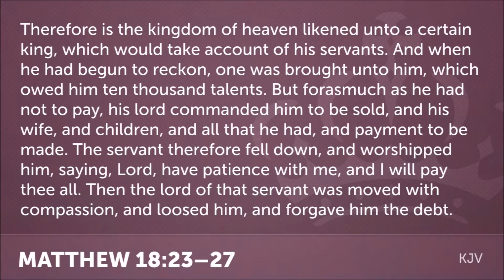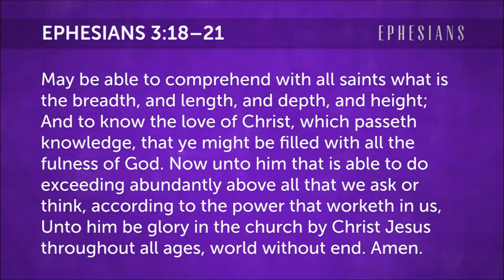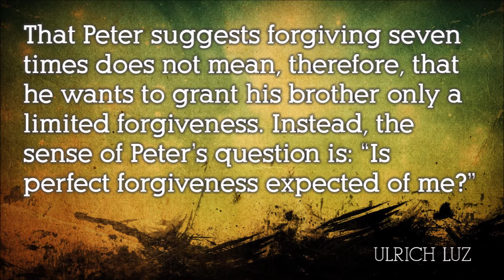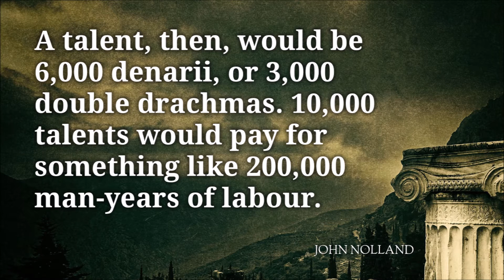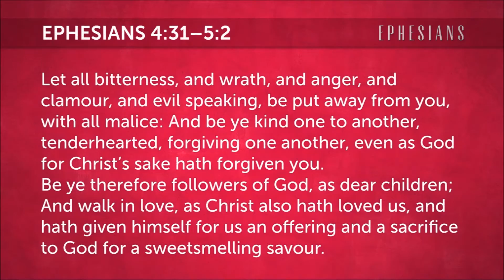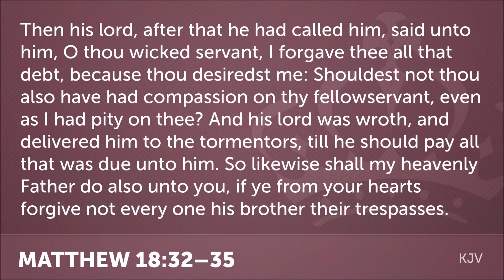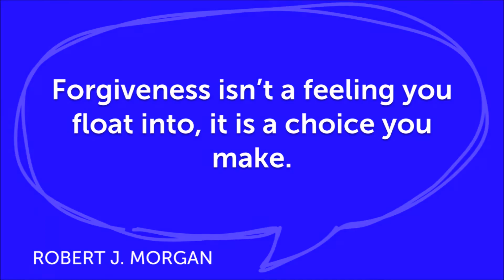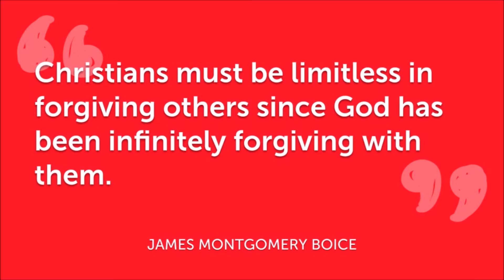2015 10 04 Interviews with Men worth Imitating - Peter the Apostle Matthew 18:21-35 Part 8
In this sermon Pastor Miller looks at Matthew 18 where Christ is teaching on forgiveness. When Peter asks the Lord how often he should forgive Christ's answered that we should always forgive because we have been forgiven. His answer is then colored by the story of the wicked servant who was forgiven much but couldn't forgive.